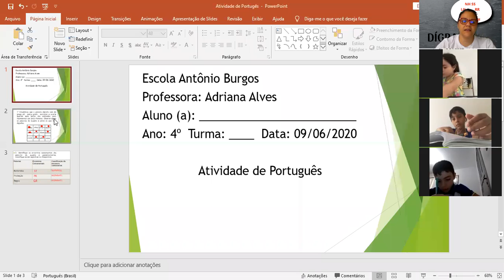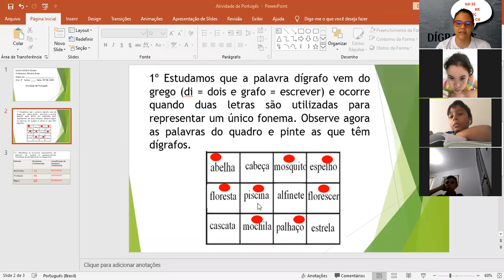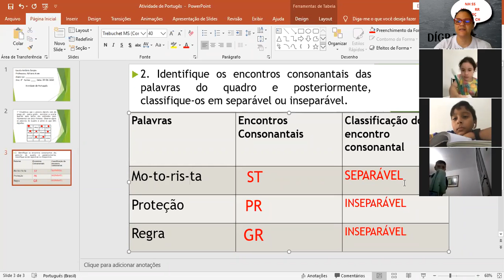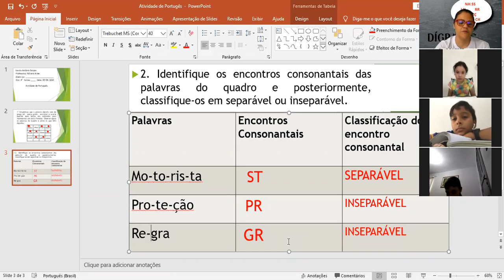Correção da atividade no caderno